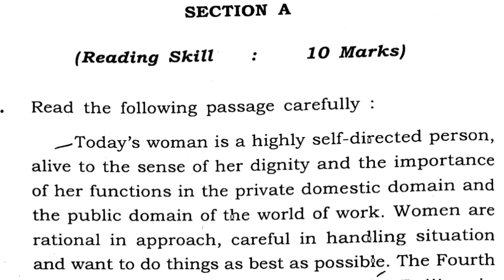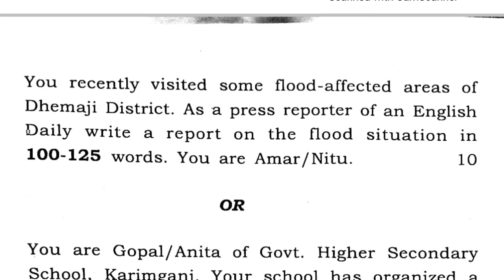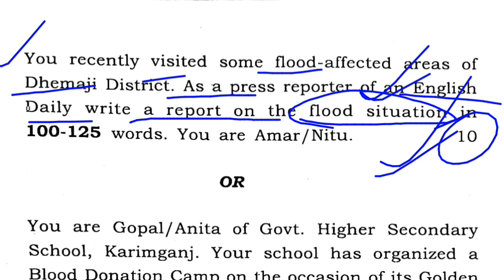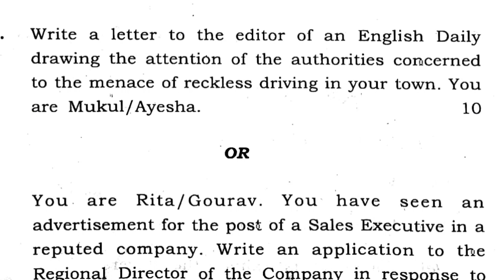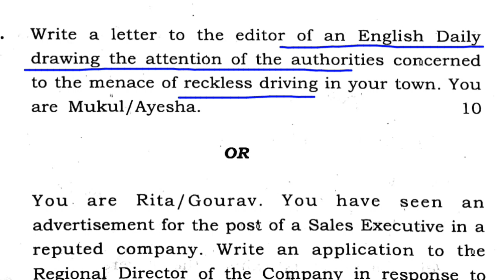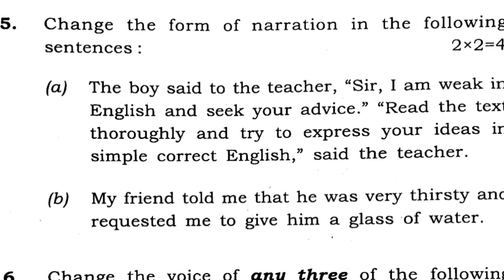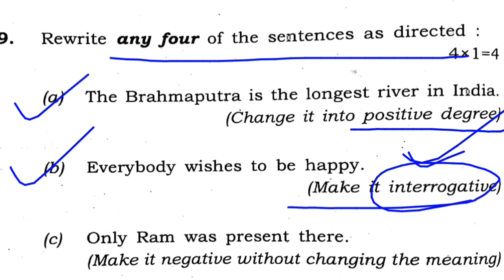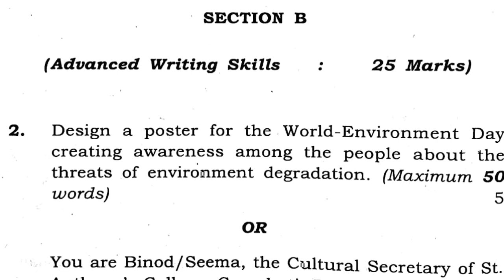HS Final Exam English Important Question Answers | HS 2nd Year Final Exam Important Question Answers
Thank you for visiting my YouTube channel SRIJON GURUJI.